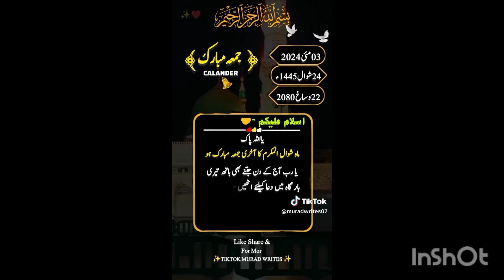Rusturent style chicken shashlik.instant bny ghr py so tasty and spicy 🔥